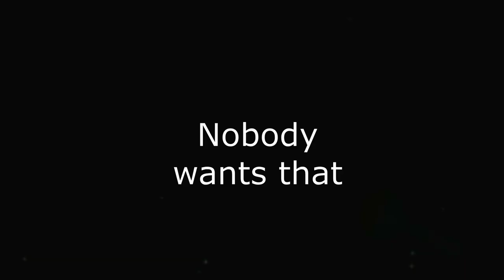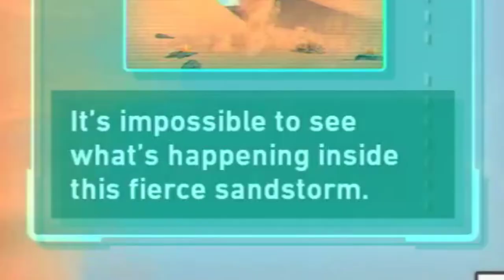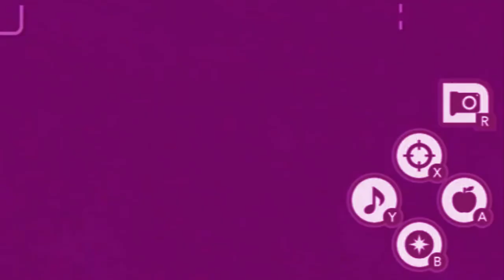Playing New Pokemon Snap in the worst way possible (it's butts)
In this New Pokemon Snap series, we play for the first time but ONLY take pictures of Pokemon butts! Join us on this adventure as we try to complete the world's first Pokemon photo alBUM!

Oh my god we're back (-side) again!  It's time to explore the briny deep, and the burn-y desert.  Professor Mirror has got us looking harder for the top tushies in the region and is beginning to understand just how great a Photo Al-BUM can truly be. He marvels at our every shot and then, just as we think he's on our side, he tells us our next location is a VOLCANO!? This man is wild! ...wild for butts!!!

DeliciousJames is a gaming channel run by two mortal enemies and sometimes friends, Shannon and Peter. We typically release 2 videos a week: On Mondays at 4PM EST we release NewPokemonSnap in English, and on Thursdays we release our Lost in Translation series, where we play games for the first time in languages we don't understand.

Today in NewPokemonSnap we visit Maricopia Reef, Lental Seafloor, Sweltering Sands, and a VOLCANO! We get up close and personal with Machamp, Octillery, and Hippowdon, and watch Skorupi get mauled by a sand tornado. Join us back here next week for more! There will be pokemon snap memes, 4 star ratings, witty commentary, funny moments, secret locations, legendaries, and more! Can we achieve perfect scores on our pictures (or... even beat the game) when we only take pictures of butts? Keep watching to find out!